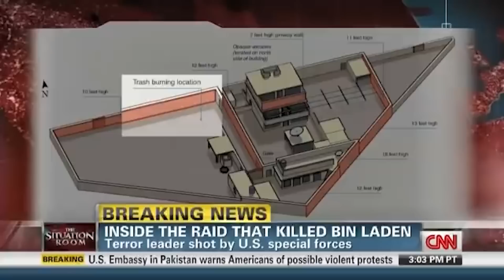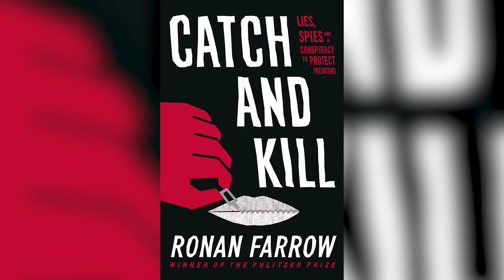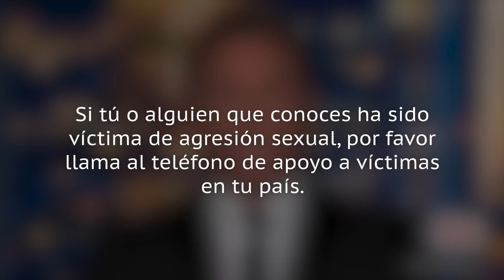Famosos De La Televisión Que Arruinaron Sus Carreras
Rara vez es una buena idea defender un comportamiento indefendible. Sólo hay que preguntar a Megyn Kelly, Chris Harrison o Chris Cuomo. Todos ellos perdieron sus cómodos puestos en la televisión, y no son los únicos que hicieron saltar por los aires sus propias carreras.

Chris Cuomo fue el presentador principal de CNN en el 2021, tras casi una década en la cadena. Pero su relación con su hermano, el exgobernador de Nueva York, Andrew Cuomo, dio fin a su carrera. Luego de que la fiscal general del Estado de Nueva York, Letitia James, descubriera que el gobernador acosó sexualmente al menos a 11 mujeres, éste dimitió en agosto del 2021. Chris admitió que aconsejó a su hermano, usando contactos en los medios para obtener información y luchar contra las acusaciones. En diciembre, CNN rescindió el contrato de Chris.

Además, el propio Chris Cuomo fue acusado de conducta sexual inapropiada. En septiembre del 2021, la productora de televisión Shelley Ross denunció en The New York Times que él la manoseó en una fiesta cuando trabajaban en ABC News. Chris dijo al medio que se disculpó y mantuvo que el incidente "no fue de naturaleza sexual". Luego, en diciembre del 2021, la abogada Debra Katz dijo que se puso en contacto con CNN antes de que Chris fuera despedido para hablar de las acusaciones de "mala conducta sexual" hechas por su cliente, quien prefirió permanecer en el anonimato. En una declaración obtenida por The New York Times, Cuomo negó las acusaciones.

Chris Cuomo | 0:00
Megyn Kelly | 1:31
Chris Harrison | 2:49
Bill O'Reilly | 4:11
Brian Williams | 5:18
Dan Rather | 6:32
Sharon Osbourne | 7:55
Billy Bush | 9:10
Matt Lauer | 10:10
Charlie Rose | 11:21